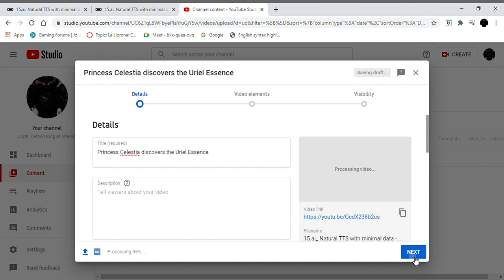Applejack refuses to stop Loptr